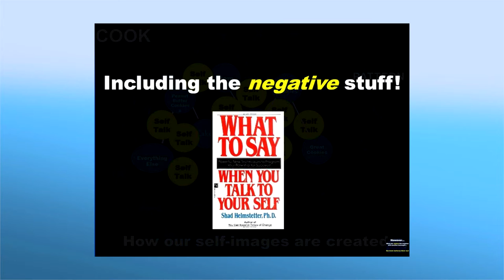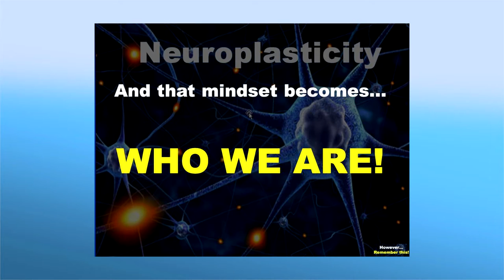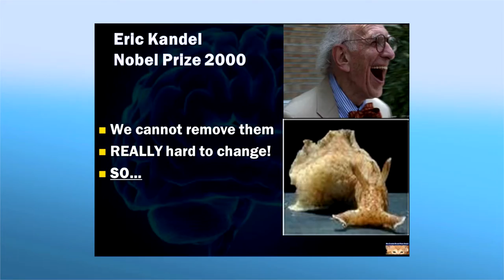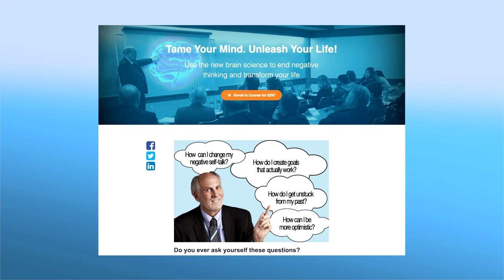Transform Your Life Part 3: Replacing Negative Self-Images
This is the THIRD of Steven R. Campbell's four 'foundational' videos that explain the new science on how our brains work— and how he has developed a methodology to help you transform your life for the better with this new way of thinking. In part 3 he explains  how we create self-images and how they affect  what wed do and who we are. Most importantly Campbell teaches us how we can replace them! You should make a point of watching these first 4 videos in sequence so you have an understanding of how you can apply Campbell's working principles to your own situation...and can follow along in subsequent videos on specific subjects such as, "How To lose Weight" or "How to Stop Smoking," and many others yet to come on Celebrating Act 2™